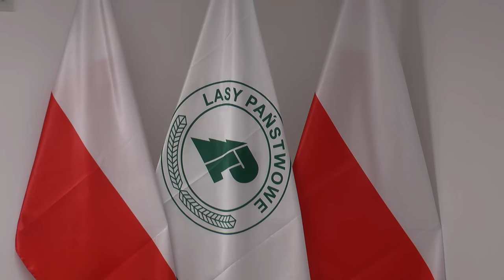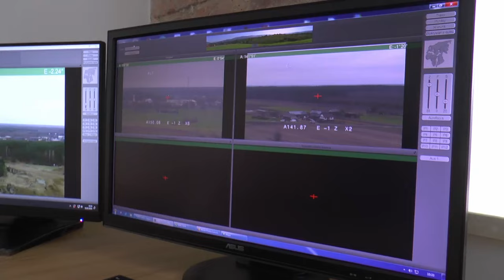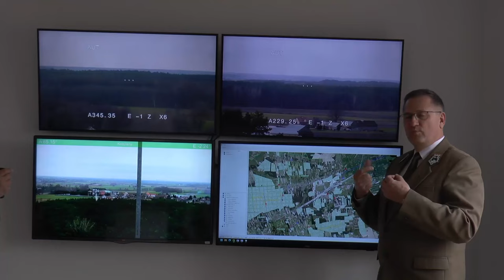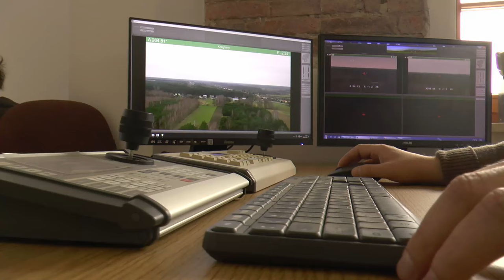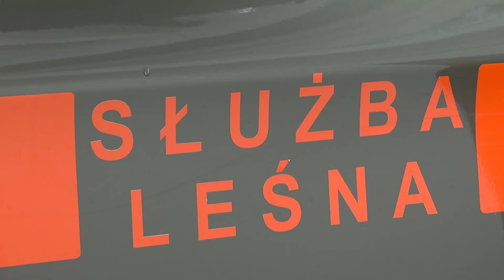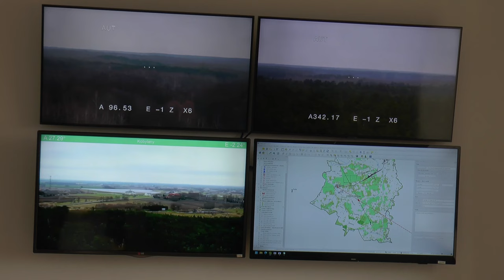Nadleśnictwo Chotyłów wsparło sprzętem jednostkę OSP Bokinka Królewska | Radio Biper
19 marca przedstawiciele Lasów Państwowych i Nadleśnictwa Chotyłów przekazali sprzęt pożarniczy jednostce Ochotniczej Straży Pożarnej w Bokince Królewskiej.